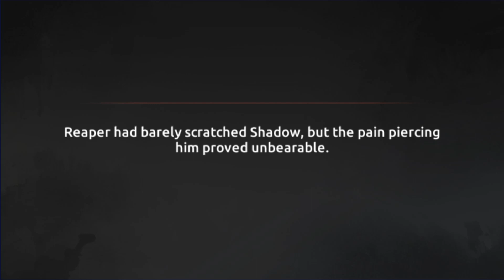SHADES ACT 2 COMICS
Легендарный Теневой файтинг возвращается

По всему миру открываются таинственные Теневые Разломы, которые ведут в случайные места и наделяют тех, кто проходит сквозь них, новыми способностями — Оттенками. Чтобы закрыть Разломы и разгадать тайну их появления, Тени придётся пройти сквозь них и воспользоваться этой новой силой… но какой ценой?

Мир был спасён. Казалось, что наступили времена тишины и гармонии. Но прошлое не отпускает так просто: когда ты делаешь выбор, последствия остаются с тобой навсегда. Тень знал это, как знал и то, что миг покоя будет кратким.

Новые враги, новые способности и продолжение культовой истории — приключения Тени продолжаются!

КУЛЬТОВЫЙ ВИЗУАЛЬНЫЙ СТИЛЬ
Shades сочетает реалистичные боевые анимации и классические 2D локации с улучшенной графикой. Погрузитесь в любимый фанатами мир теней и завораживающих пейзажей.

ЗАХВАТЫВАЮЩИЕ ПОЕДИНКИ
Простая в освоении боевая система предлагает идеальный опыт мобильного файтинга. Побеждайте врагов с помощью эпических комбо и мощной магии. Выберите оружие и овладейте им в совершенстве.

РОУГЛАЙК-ЭЛЕМЕНТЫ
Каждый Разлом уникален. Встречайте разнообразных противников, поглощайте Теневую энергию и получайте Оттенки — мощные случайные способности. Совмещайте Оттенки, открывайте их сочетания и становитесь непобедимым!

ДОБРО ПОЖАЛОВАТЬ В МУЛЬТИВСЕЛЕННУЮ
Теневые Разломы открывают пути к трём разным мирам. Исследуйте расширенную вселенную Shadow Fight и сразитесь с новыми опасными врагами.